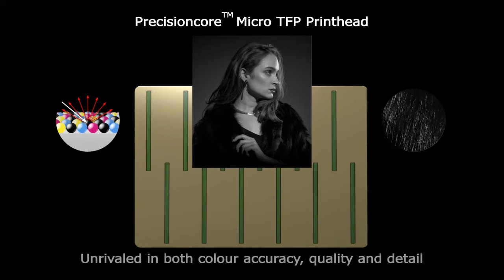Epson Surecolor SC-P9500 / SC-P7500 - The Best Large Format Printers Yet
The SC-P9500 and SC-P7500 are Epson’s first ever 12-colour printers, accompanied by the newly-developed ink set (UltraChrome Pro12 with K3 technology), which includes orange, green and violet, gives you ultimate colour accuracy thanks to the widest colour gamut on the market.

Ideal for both artists and photographers, as they offer reliable reproduction for professional proofing and rapid throughput for high-volume production. The Epson P9500 large format printer is complemented by Epson’s newly-developed UltraChrome Pro12 inkset, with K3 technology, which outputs both black inks simultaneously, and includes orange, green and violet, giving the user impressive colour accuracy.